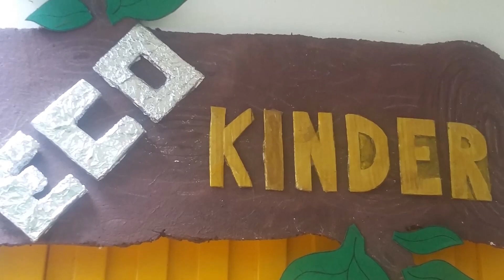Yuliana y Julián Gustavo enseñan a hacer ecopapel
En el marco de los Proyectos Ambientales Escolares (Praes), la Institución Educativa Buenavista del Qunidío, de los semilleros escolares, nos enseña a hacer papel ecológico.